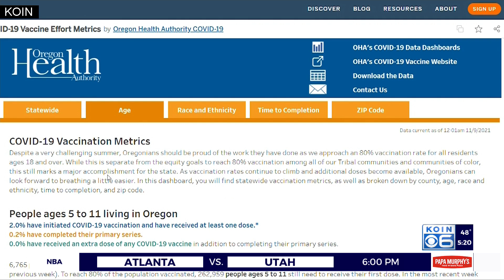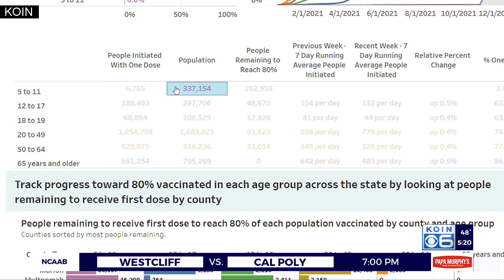Demand outstrips supply for Oregon kids' COVID vaccine shots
It's been a week since Oregon gave the go-ahead for the federally-approved COVID vaccine for kids between 5-11. But statewide supply is not keeping up with initial demand and there is a shortage of healthcare workers to administer the doses.